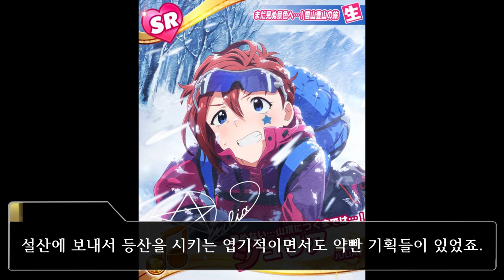싸우는 소녀들의 이야기 [밀리애니 제 7화 애니 리뷰] THE IDOLM@STER MILLION LIVE!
"... (그렇다고 하지.)"